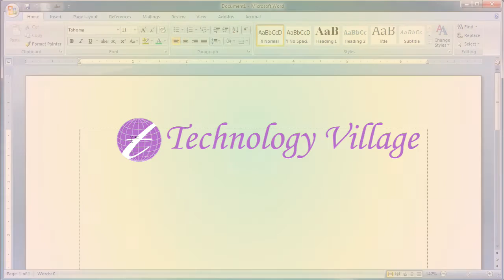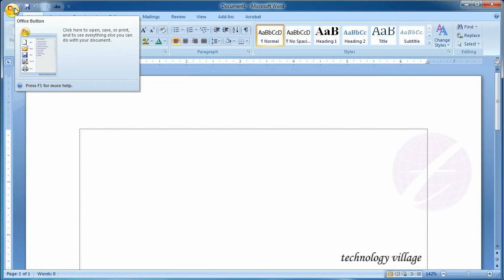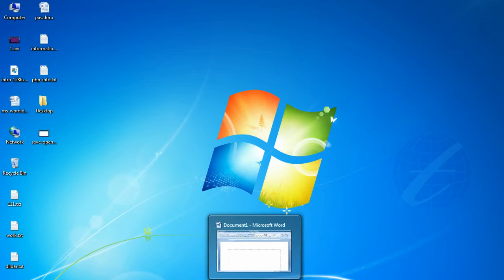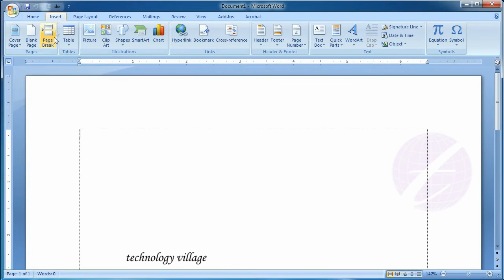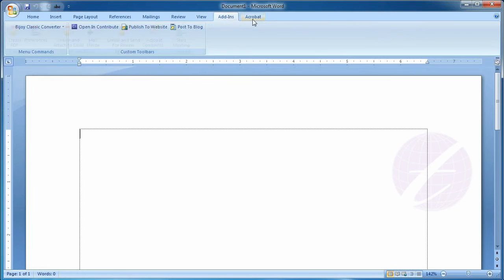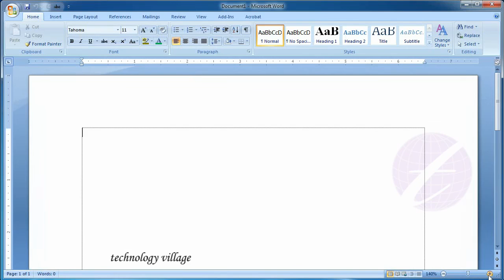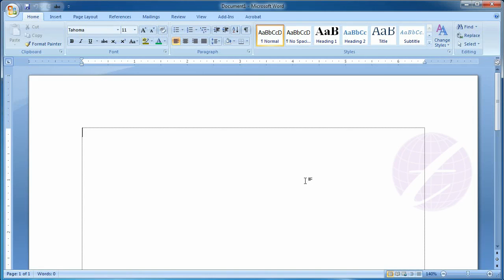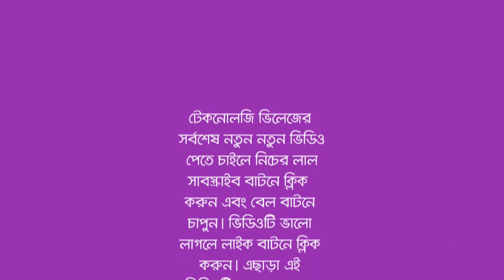Interface introduction of Microsoft Office Word : MS Word Bangla Tutorial - Lesson 2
Welcome to Technology Village tutorial. This is a Bangla tutorial of Microsoft Office Word (MS Word). This video describe about Microsoft Word (MS Word) interface introduction.  This tutorial describe about office button, tab, ruler, horizontal and vertical scroll bar, zoom, view, document information section etc.

এ পর্বে থাকছে :
- অফিস ওয়ার্ড (এম এস ওয়ার্ড) পরিচিতি।
- প্রধান প্রধান সেকশন সম্পর্কে সংক্ষিপ্ত বিবরণ।
- স্ক্রল বার, রুলার ও জুম সম্পর্কে সংক্ষিপ্ত আলোচনা।
-এছাড়া আরো অন্যান্য বিষয়।